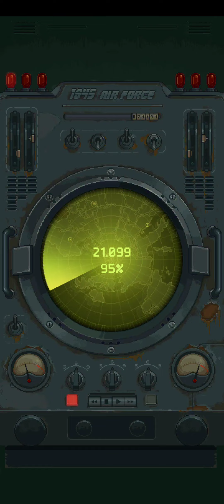1945 Airforce Planes